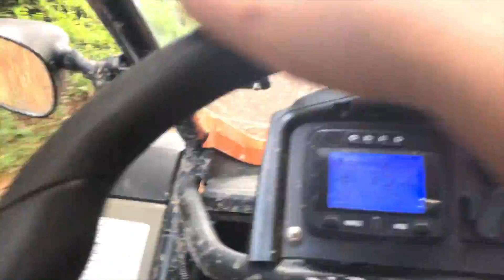DOMINICAN REPUBLIC • 2016 🇩🇴 | VLOG 3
I couldn't be more excited to share with you guys a part of my journey to the Dominican Republic. It's one of the most beautiful places and I learned some much. These people don't have much but still seem to hold a smile on their face even after losing their home or families during the hurricane.
Our mission in life is to try and help the people around us and if you all can't fly out to personally help, find out online how to do your part in making this world we live in a better place for you and everyone else in it.

You can also find me:
INSTAGRAM • @WendyAlcala
TWITTER • @WendyAlcala
SNAPCHAT • WendyAlcala
POSHMARK • wafashioncloset